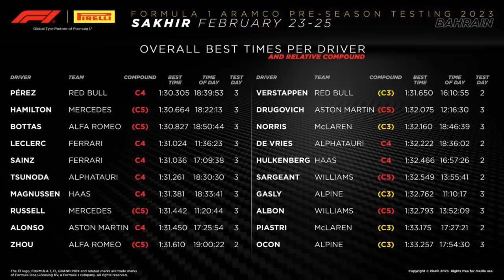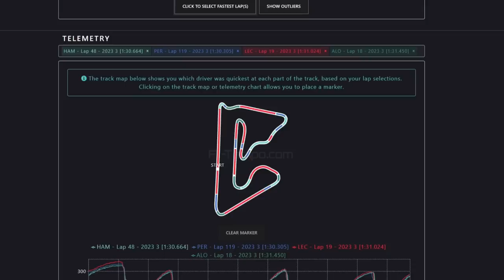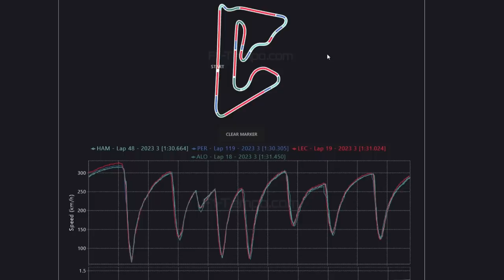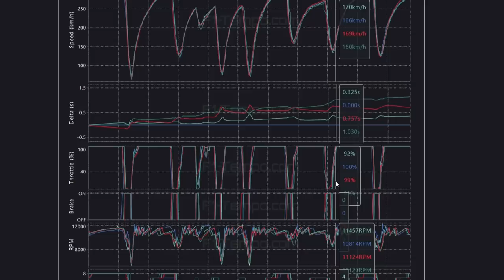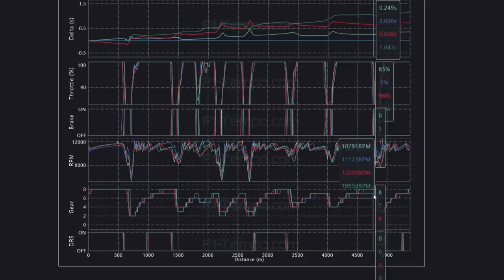ANÁLISE FINAL DA PRÉ TEMPORADA COM TELEMETRIA, ONBOARD E RED BULL FAVORITA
Sergio Milani
@scuderiamilani (Twitter)

*Fontes:*

João 3:16

00:00 - Introdução
00:33 - Total de voltas completadas
01:49 - Tempos finais de todas as sessões
03:45 - Onboard da volta mais rápida de todas
09:11 - Telemetria das melhores voltas do "TOP 4"
14:18 - Minha opinião